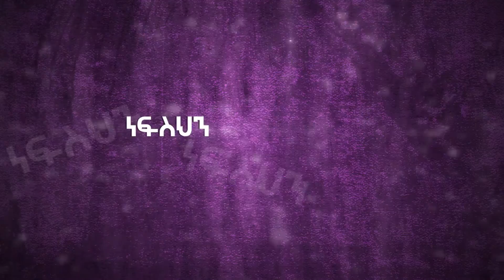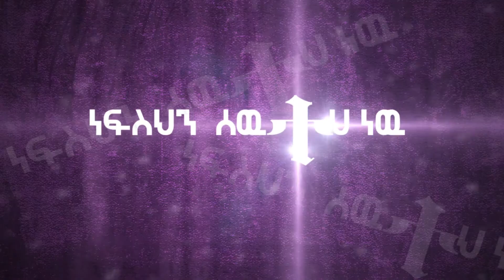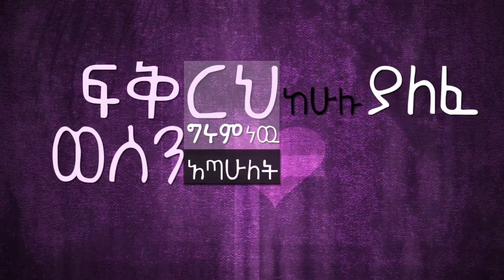Kalkidan Ketema -BELAY NEW (Official Lyric Video)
Artist: Kalkidan Ketema  | Music Producer: Yamlu Molla | Mixed by: Yamlu Molla |  Motion Graphics: Bereket Mekuria  |  MOPHiX STUDIOS